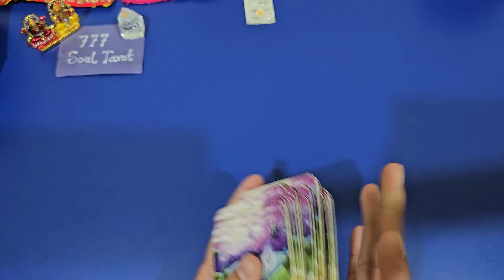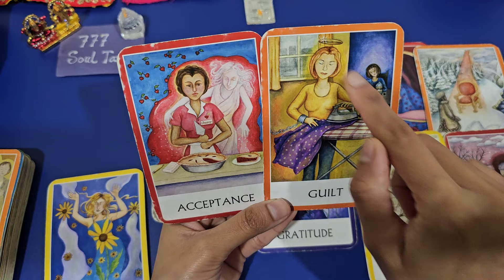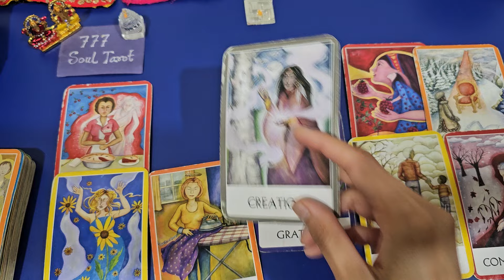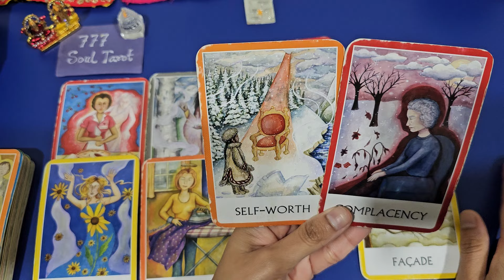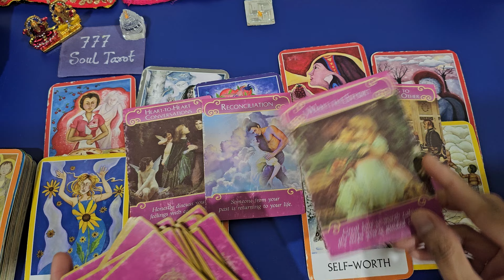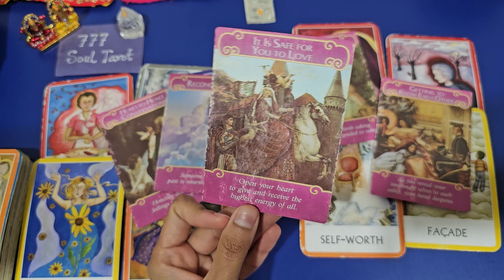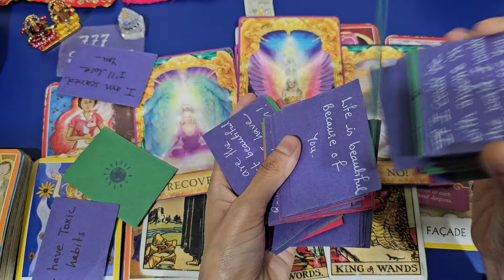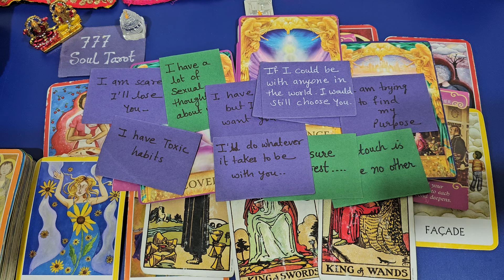All signs: You VS them: CURRENT feelings of both of you for each other.. Next Action ❤🤲🧚‍♀️